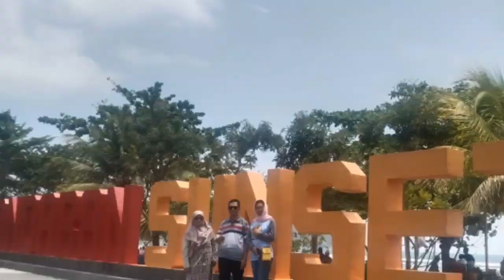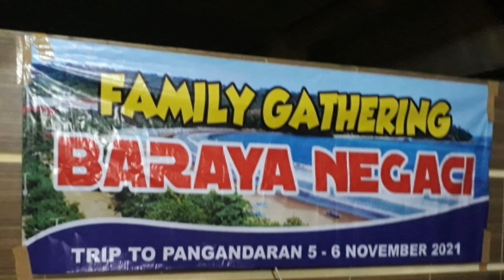Touring dan Family Gathering SMPN 3 Ciawi Tasikmalaya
Assalamu'alaikum everyone!
Ada sedikit video dan photo kegiatan Touring dan Family Gathering SMPN 3 Ciawi Tasikmalaya ke Pantai Pangandaran. Semoga kegiatan rutin ini bisa semakin menjalin silaturahim diantara kami dan semakin solid kedepannya.

Wassalamualaikum